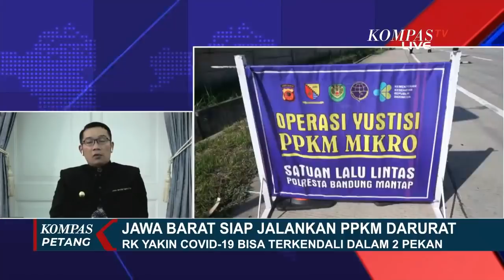Ridwan Kamil Optimis PPKM Darurat Dapat Kendalikan Kasus Covid-19 Dalam 2 Pekan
BANDUNG, KOMPAS.TV - Mobilitas masyarakat Bandung mulai dibatasi dengan penutupan sejumlah ruas jalan.

Jalan yang ada di pusat Kota Bandung yang biasa hanya tutup saat akhir pekan, kini ditutup selama PPKM darurat.

Pengawasan  satgas Covid-19 lebih diperketat hingga ke level RT.

Kebijakan ini diharapkan mampu menekan penyebaran Covid-19 di kota Bandung.

Apakah PPKM darurat kali ini mampu menurunkan kasus Covid-19? dan bagaimana pemerintah daerah mempersiapkan penerapan PPKM darurat?

Simak pembahasannya bersama Gubernur Jawa Barat, Ridwan Kamil.